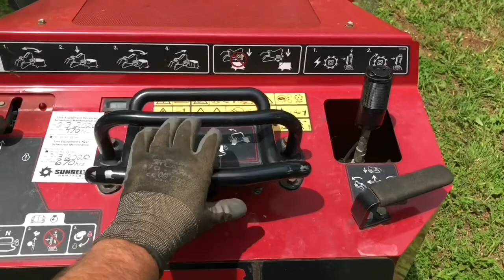#11, Back at it again, more stump grinding with the Toro STX-38.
I had a few more stumps to take out before I re do the yard.